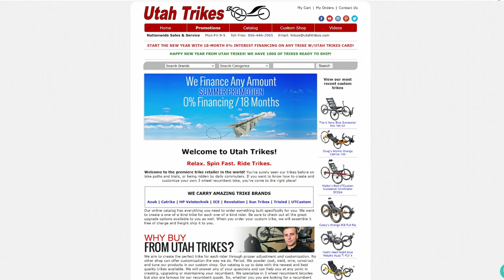Catrike Lineup 2024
Catrikes are the benchmark of quality for an affordable recumbent trike. Built with great quality features and so many models to choose from. That's why today Harold is going to take you through all 8 models of Catrike and show you the strengths of each one compared to the other.

Chapters
0:00 Intro
0:32 Catrike History and Overview
1:41 Spaceframe
3:08 Catrike Pocket
4:02 Catrike Expedition
4:57 Catrike 700
6:01 Reclining and Adjustable Seat Models
6:54 Catrike Villager
8:15 Catrike Max
9:56 Folding Trikes
11:05 Catrike Trail
11:40 Catrike 559
12:24 Catrike Dumont
13:35 Similarities
15:50 eCat
17:08 Customization and UTCustom
19:01 Bloopers